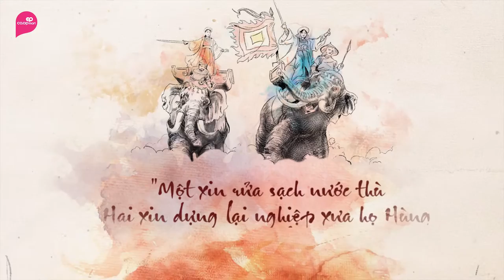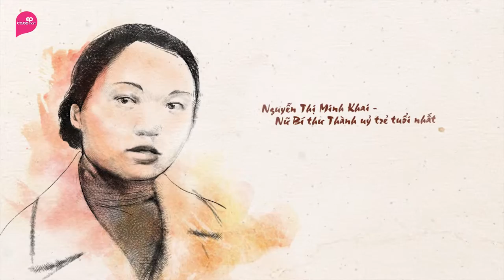COOPMART [20-10 HAPPY WOMEN DAY]